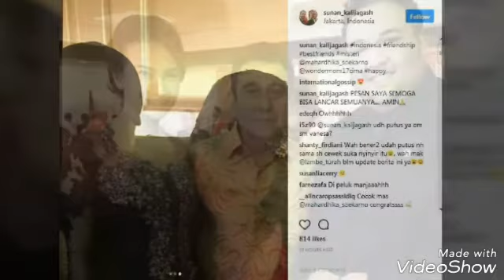Didi Mahardika Mengaku Trauma Saat Gagal Nikah dengan Vanessa Angel